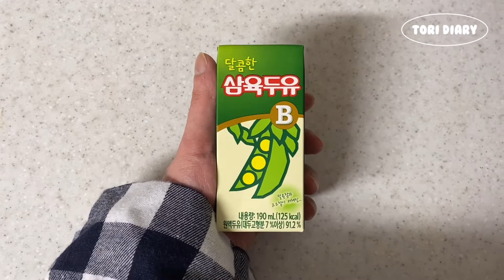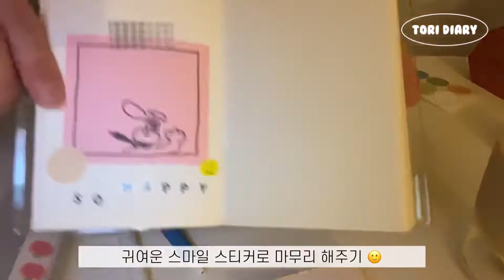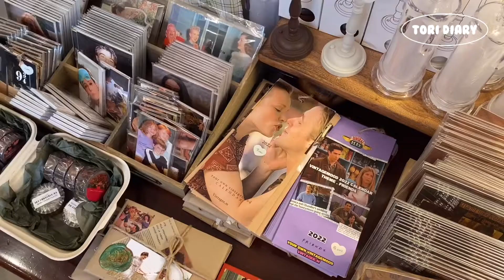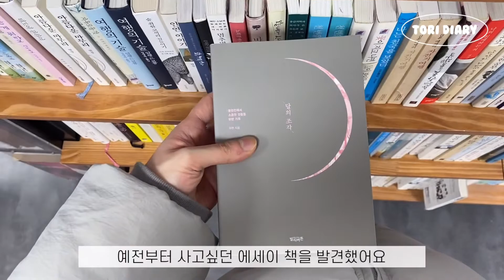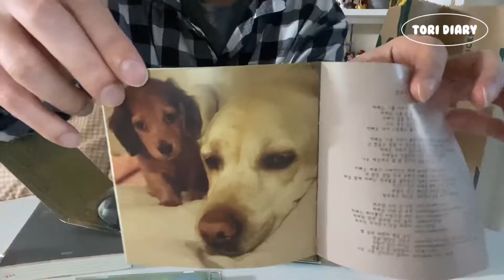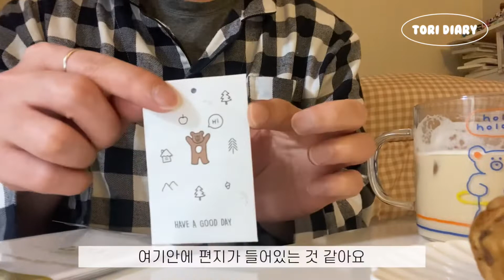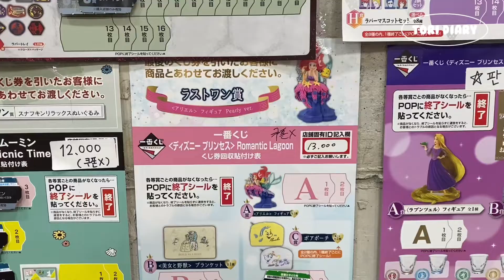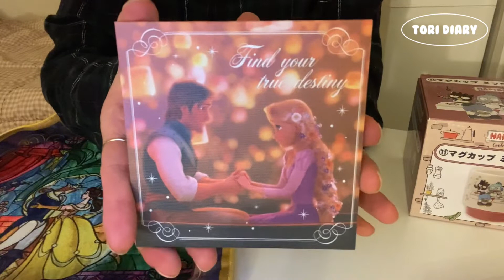자취 일상 브이로그 Vlog | 산리오 & 디즈니 제일복권 뽑기, 스팸짜글이 만들기, 냉라면 만들기, 초간단 자취요리, 다이어리 꾸미기, 예쁜 인테리어의 친구네 집들이가는 일상